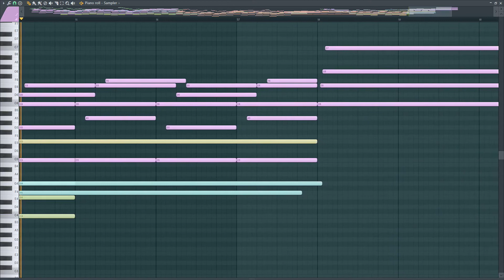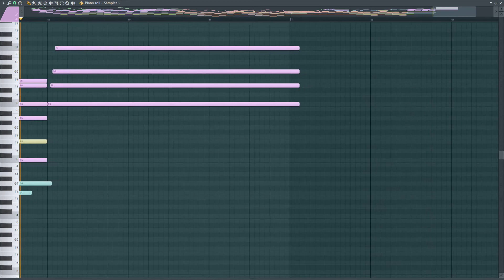Bound By Blades: Music map - music score (piano roll)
Music (map) for the video game Bound By Blades